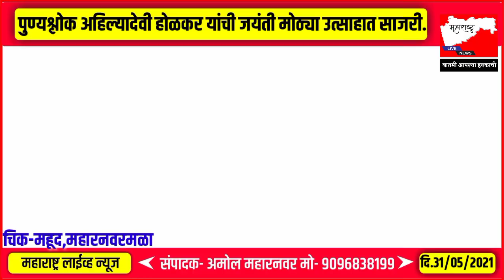सांगोला- चिकमहुद येथे पुण्यश्लोक अहिल्यादेवी होळकर यांची कौटुंबिक वातावरणात जयंती साजरी.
पहा पारंपरिक वेशभूषा करून जयंती मोठ्या उत्साहात साजरी.